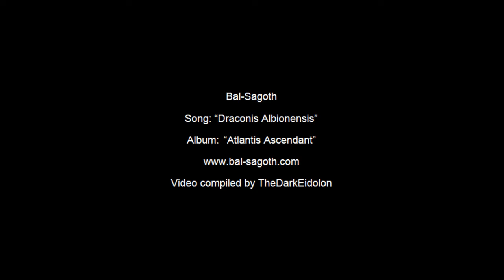Bal-Sagoth - Draconis Albionensis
Bal-Sagoth: "Draconis Albionensis" from the album "Atlantis Ascendant".